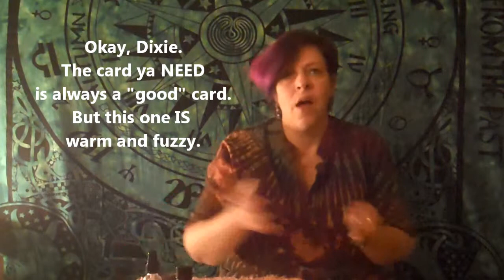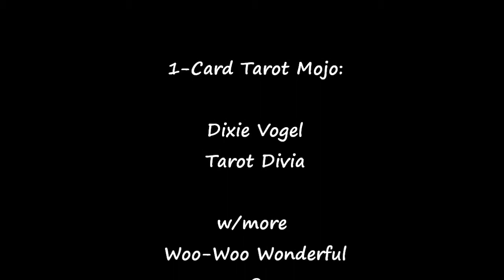Josi's Hidden World? Chakra Tarot Reading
Josi's open to what spirit has to say. Maybe more open than she'd like! Tarot and Dixie show up with advice in this mini chakra-Tarot reading.